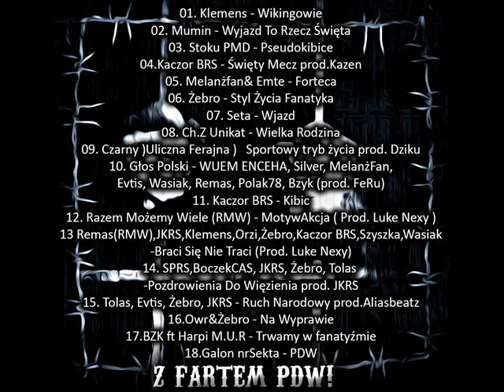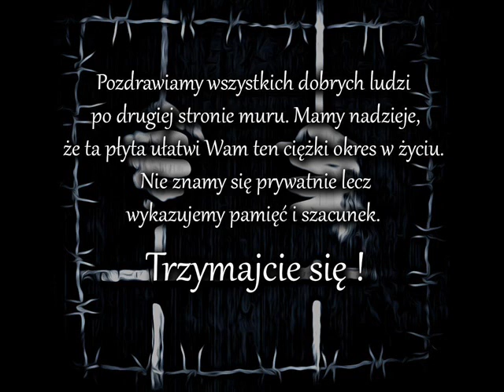18. Galon nrSekta - PDW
Utwór z płyty "Pozdrowienia Do Więzienia"

Rap: Galon nrSekta
Instrumental - Anno Domini Beats
Mix Master - BDZ